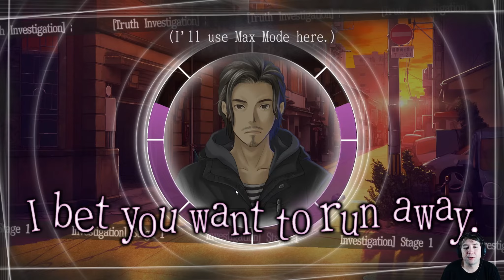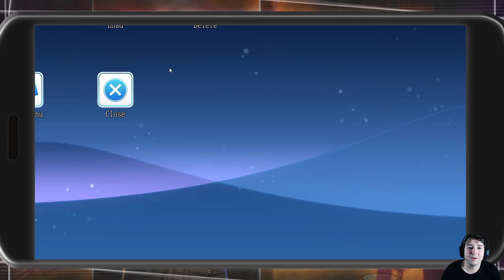Nozu | Root Letter: Last Answer | Part 12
When a letter is delivered 15 years late - you discover an old pen-friend was involved in a murder, before she disappeared. Travelling to her hometown, you must investigate the murder, using her past letters as clues to uncover the disturbing truth.